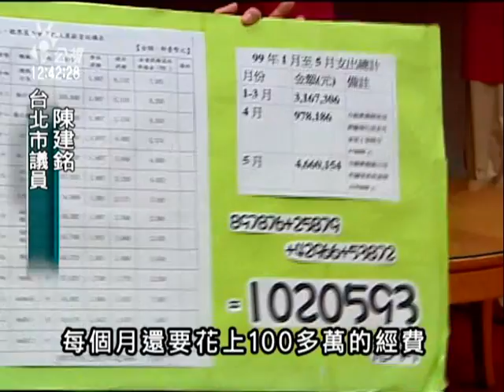2010-07-06公視中晝新聞(聽奧落幕 基金會疑仍接受補助)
"去年九月，在台北舉辦的聽障奧運風光閉幕，但今天卻有市議員質疑，活動結束快一年，當時籌組的基金會仍在運作，而且今年還接受政府720萬元的補助，對此聽奧基金會提出澄清，表示維持的人員編制是為了做結案報告來經驗傳承，而基金會也將在8月底依法解散。

去年九月，聽障奧運風光閉幕，但賽事結束快一年，當時依法籌組的聽奧基金會卻還在運作，今年還接受市政府720萬元補助，遭到市議員質疑，有浪費公帑之嫌。

陳建銘質疑基金會花了10個月卻還沒完成結案報告，14名人員編制有自肥之嫌，對此聽奧基金會執行長拿出厚厚的結案報告書，提出澄清。

執行長表示，基金會依照規定做結案報告、財產清點做經驗傳承，也在去年底完成部分結案及人員縮編，目前已將結案報告遞交國際聽障運動總會，而聽奧基金會也將在8月31號依法解散。
記者 冉瑞雯 莊志成 台北報導"